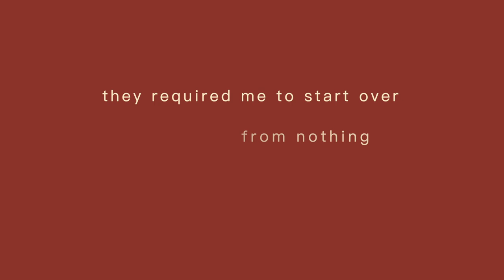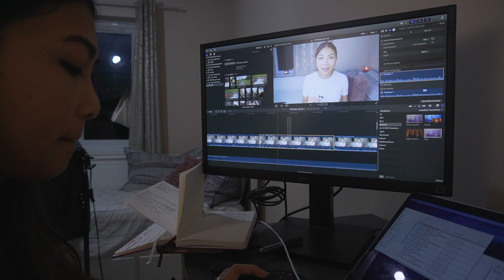Watch this if you need to start over in life (from scratch)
Hi there! It's the new year and some of you may be thinking about resetting or starting your life over. Having had to start over in life a few times, I learned a thing or two. In this video, I'm taking you through steps to take to start over in life from scratch and even if you have nothing. And yes, it's very much doable.

➤ Vlogging Camera
➤ Other Amazon Favourites
🌹 ABOUT ME
A Thai living in the UK.
I work as an accountant but also consider myself a full-time learner. I moved to London 5 years ago having 2 suitcases to my name to start a career in accounting, earning minimum salary. As a family, we're now proud home owners, got rid of £20k debt and managed to increase my salary by four-fold! I enjoy conversations around money, career, how to navigate life as a millennial.